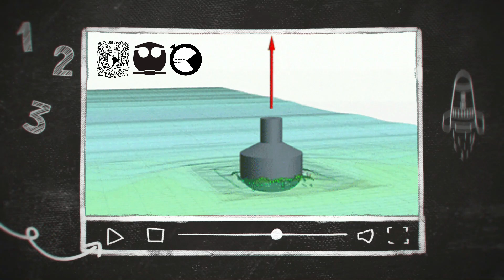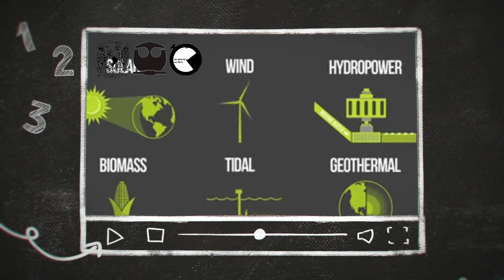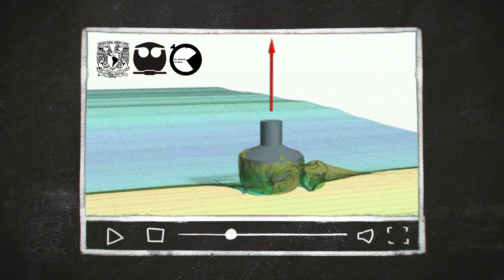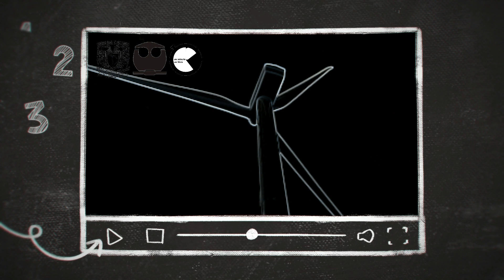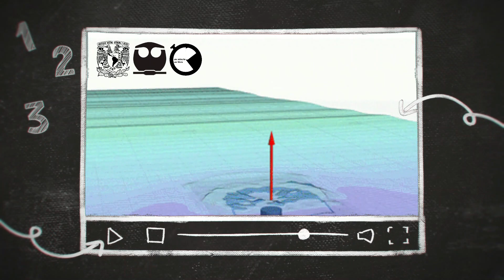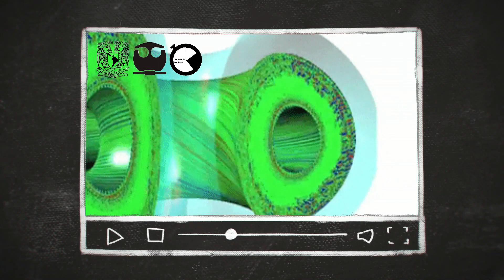Energías Limpias a revisión.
¿Cuáles son los retos para las energías renovables? ¿Qué tan limpias son las energías limpias? ¿Sustituirán a las energías fósiles? ¿ Es un mito o una realidad su uso? ¿ayudan a evitar el cambio climático o solo engordan los bolsillos de las corporaciones? respuestas acá.